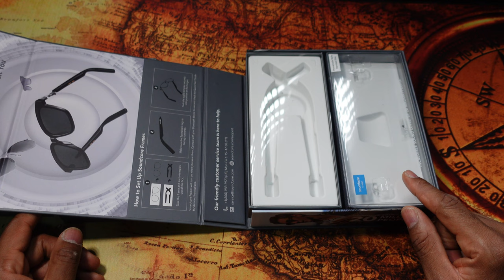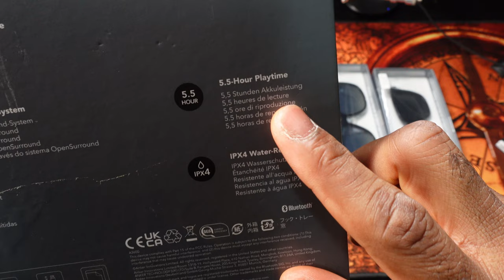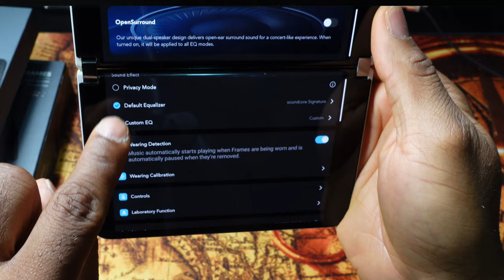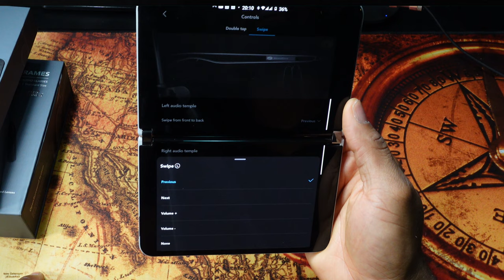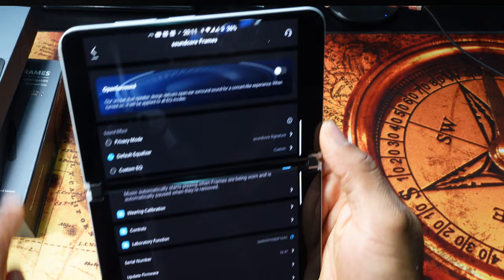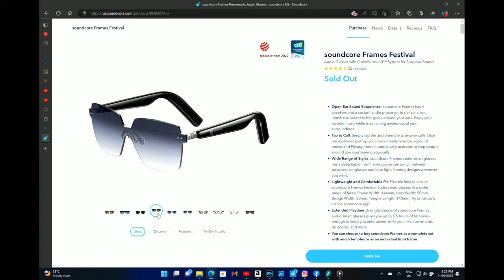Soundcore Frames: Glasses You Can Hear | Simplified Review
In my quest for the All-In-One life, I dabbled into the Soundcore Frames. These have replaced my glasses (prescription and sunshades) and my earbuds. Another part of my life is now simplified . But how do they look and most importantly, how do they sound? How is the phone call experience? Join me in this simplified review of the Soundcore Frames.